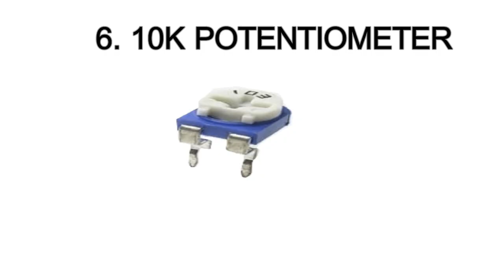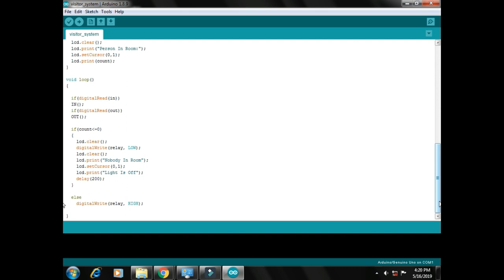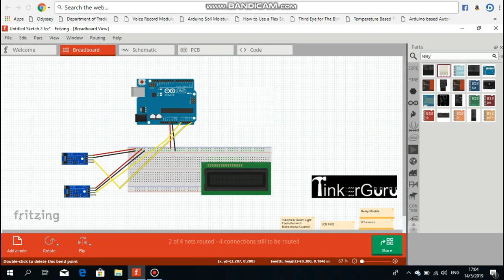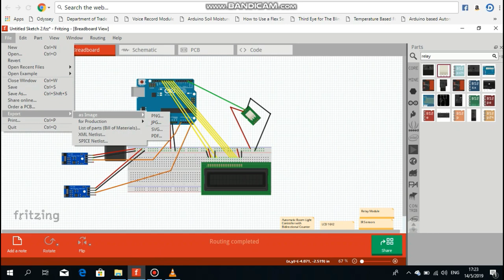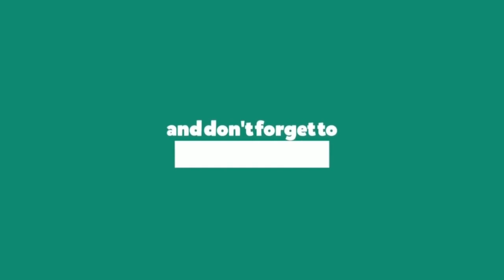Automatic room light controller with bidirectional visitor counter using Arduino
Today we are here with automatic room light controller project with bidirectional visitor counter by using Arduino Uno. It is very interesting project for hobbyists and students for fun as well as learning.